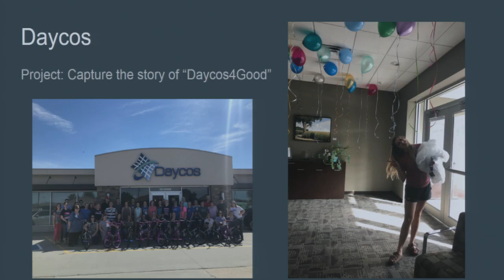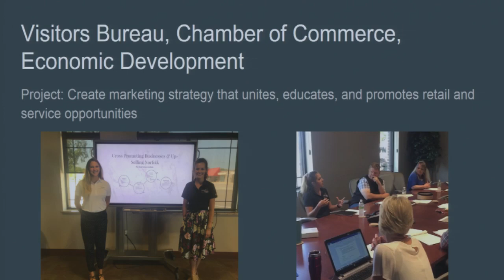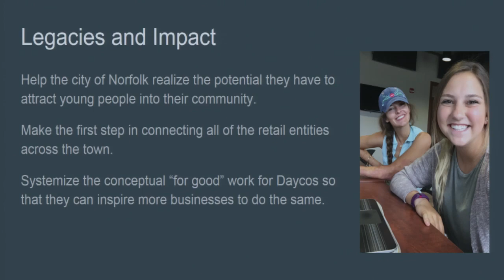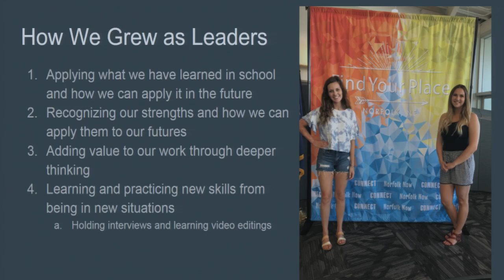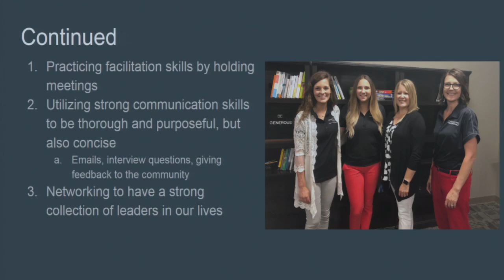Final Presentation | Norfolk, Neb. | 2018 RFI Student Serviceship